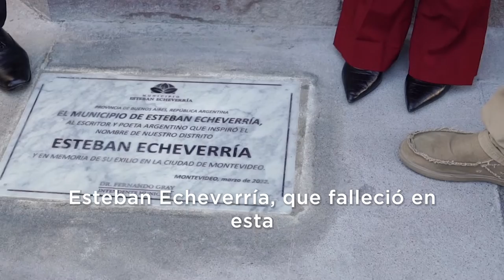Fernando Gray - Firma de convenio en Montevideo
Ayer visité la ciudad de Montevideo como presidente de Mercociudades. Firmé un acuerdo para fortalecer el trabajo con universidades y mantuve encuentros muy importantes con Alberto Iribarne y @OrsiYamandu, con el objetivo de promover las inversiones en nuestro distrito. También participé de la inauguración de una placa conmemorativa a Esteban Echeverría en la Ciudad Vieja.